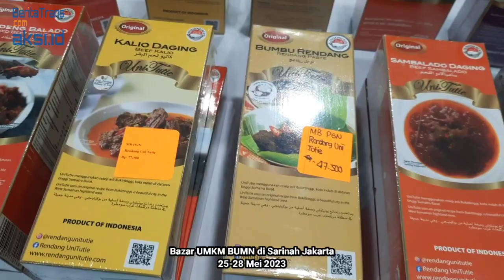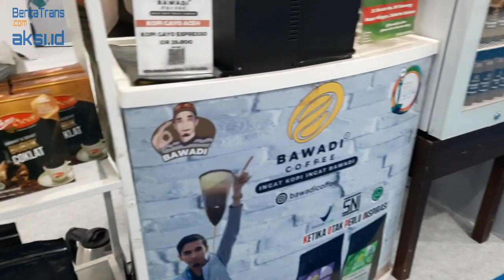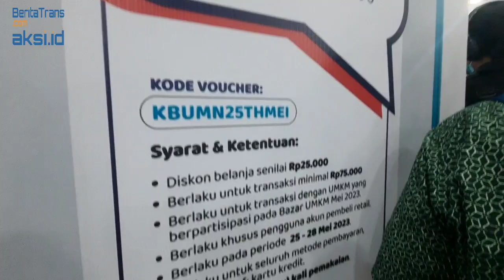Bazar UMKM BUMN di Sarinah Jakarta, Ayo Jajan...!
Berita lengkapnya ada di link ini

Gelar Event Serba Lokal Fest, KAI Promosikan UMKM melalui Sinergi BUMN

JAKARTA (BeritaTrans.com) - PT Kereta Api Indonesia (Persero) bersinergi dengan Kementerian BUMN, PT Pertamina Gas Negara, dan PT Sarinah menyelenggarakan Bazar UMKM Untuk Indonesia dengan tema Seru-Seruan Bazar Lokal di atrium Plaza Sarinah pada Kamis (25/5) sampai dengan Ahad (28/5).

Kegiatan ini digelar dalam rangka membantu para pelaku UMKM untuk memperluas akses pasar dan mempromosikan keunggulan produknya.

Direktur Utama KAI Didiek Hartantyo mengatakan, dengan adanya Serba Lokal Fest ini melengkapi dukungan KAI dalam mempromosikan berbagai jenis UMKM di daerah. UMKM butuh untuk terus naik kelas, bukan hanya menjadi jawara di daerah tetapi juga berkontribusi secara nasional dan bersaing secara global.

“KAI telah lama mendukung perkembangan UMKM di berbagai daerah melalui ekosistem perkeretaapian yang dimiliki. Kami berkolaborasi dengan berbagai pihak serta terus-menerus menghadirkan inovasi demi memperluas penjualan dan akses pasar bagi UMKM binaan kami,” kata Didiek, Kamis.

Serba Lokal Fest ini melibatkan 88 UMKM dimana 27 di antaranya merupakan UMKM binaan KAI, dengan lini bisnis kuliner, kerajinan, fesyen, dan kecantikan. Acara ini juga menghadirkan berbagai agenda talkshow mengenai UMKM yang dapat memberikan wawasan bagi khalayak luas mengenai strategi dan potensi UMKM di Indonesia.

Tidak lupa acara ini juga dimeriahkan dengan berbagai hiburan dan doorprize yang akan memberikan kenyamanan bagi para pengunjung Serba Lokal Fest ini. Masyarakat dapat mengunjungi kegiatan ini secara gratis.

“Melalui event Serba Lokal Fest tersebut diharapkan Mitra Binaan KAI menjadi Naik Kelas dengan memperkenalkan brand dan produknya ke skala nasional, serta menciptakan kepercayaan konsumen terhadap produk-produk UMKM,” ujar Didiek.

Serba Lokal Fest dibuka secara resmi oleh Staf Ahli Bidang Keuangan dan Pengembangan UMKM Kementerian BUMN Loto Srinaita Ginting pada Kamis (25/5). Ia mengatakan, UMKM telah menjadi salah satu penyokong utama perekonomian Indonesia dalam melewati berbagai fase perekonomian. Negara harus selalu hadir dalam mendukung dan memberikan solusi komprehensif bagi perkembangan UMKM.

“Serba Lokal Fest ini merupakan suatu langkah yang diinisiasi untuk membantu memperluas akses pasar, yang ke depan diharapkan berorientasi ekspor dan berkontribusi kepada perolehan devisa bagi negara dan perkembangan perekonomian Indonesia,” kata Loto Srinaita Ginting.